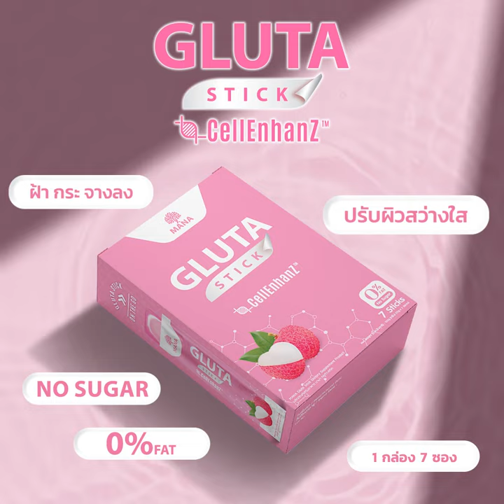MANA Gluta Stick - มานา กลูต้าสติ๊ก